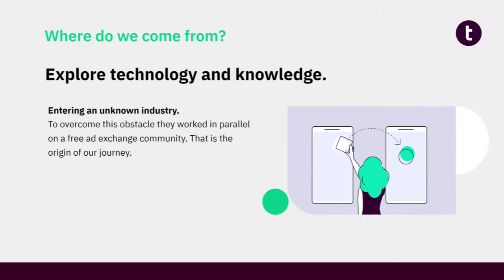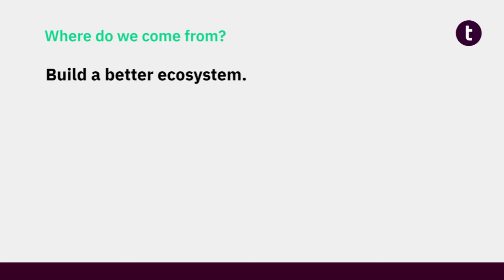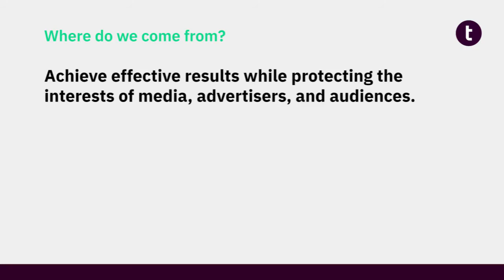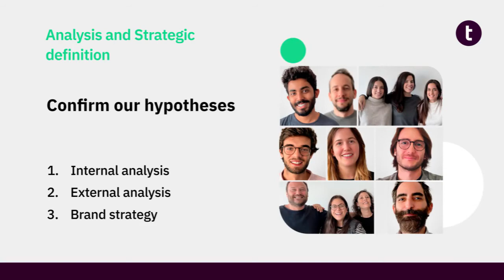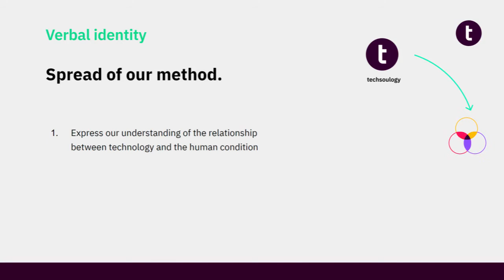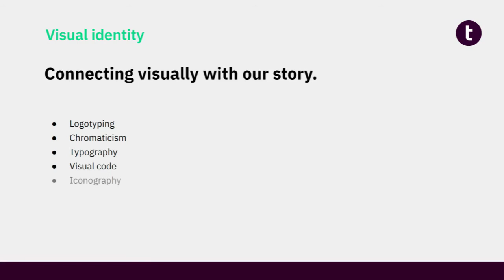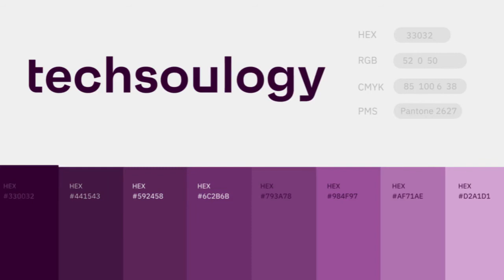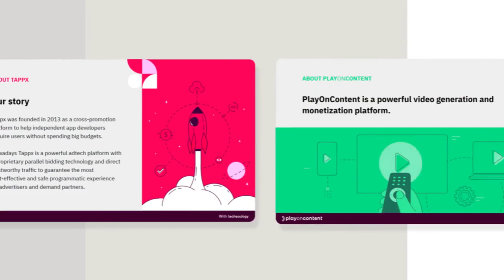Presentación de la arquitectura de marca Techsoulogy - Versión original Fernando Saiz Camarero, CMO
Techsoulogy, es una nueva marca que unifica a las  cinco empresas que impulsan diferentes soluciones para el sector de la publicidad digital, los contenidos de vídeo, las aplicaciones, el desarrollo de juegos para móvil o desktop, así como para la televisión conectada.